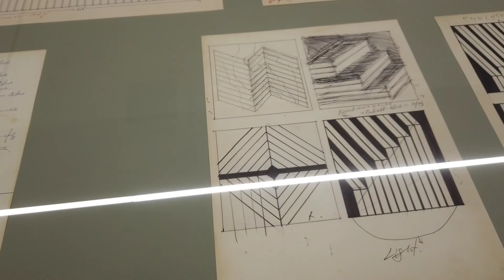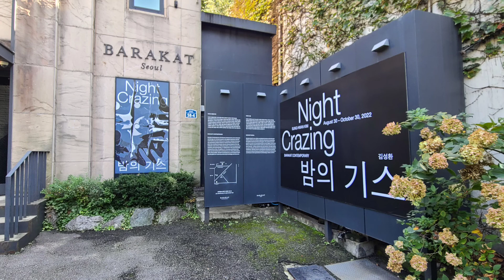(김달진이 가다) 이승조 국제갤러리 2022.9.1 - 10.30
한국의 기하학적 추상을 선도한 화가 이승조는 파이프를 연상시키는 작품